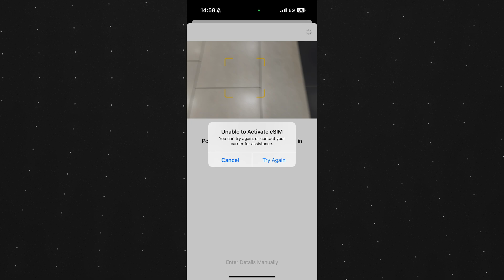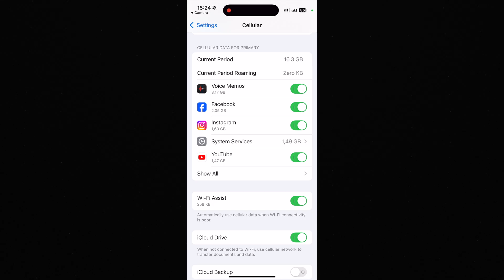How To Activate eSim On iPhone 16 Pro / Pro Max / iPhone 16 / Plus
The How To Activate eSim On iPhone 16 Pro / Pro Max / iPhone 16 / Plus video finally arrived to the channel!

00:00 - Intro
00:09 - How to activate

I hope you will enjoy this how to add a new esim on iphone 16 video, and I hope you will learn something new.